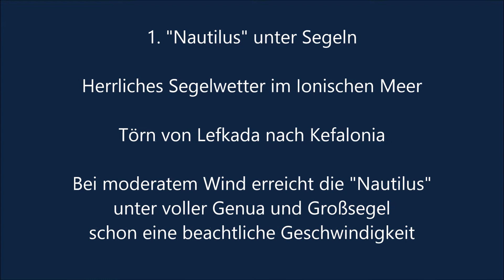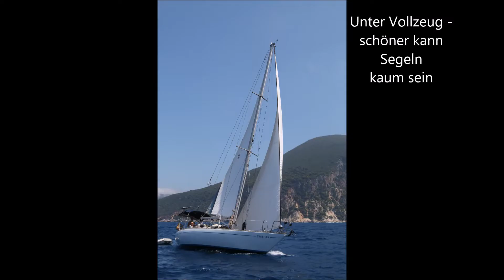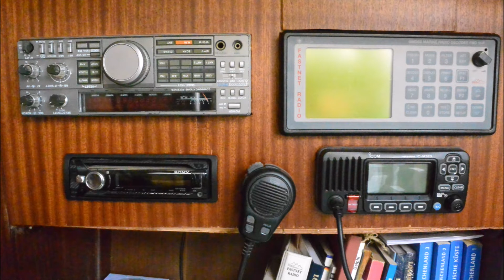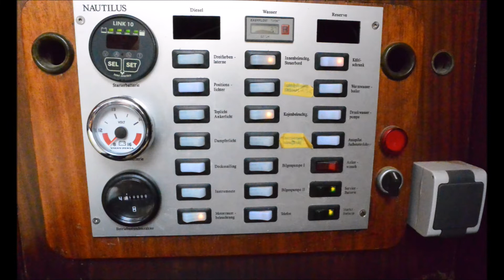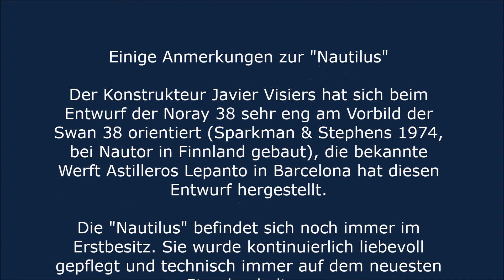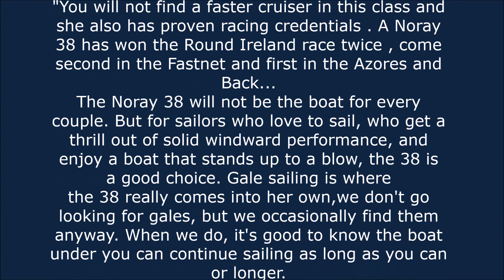Zu Verkaufen - Sale: "Nautilus" - eine wunderschöne Noray 38 in Griechenland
NEU: Das Boot steht zum Verkauf! Sale! A Vendre! Die Nautor 38 ist noch eine wunderschöne Segelyacht mit absolut hervorragenden Segeleigenschaften. Im Grunde müsste hier auch Olin Stephens von S & S als Konstrukteur genannt werden, Javier Visiers hat eigentlich die Swan 38 kopiert - aber das Ergebnis kann sich sehen lassen!